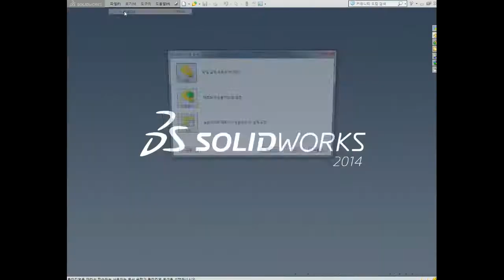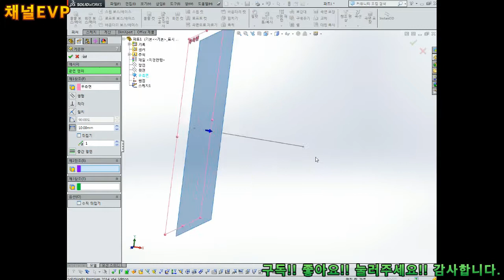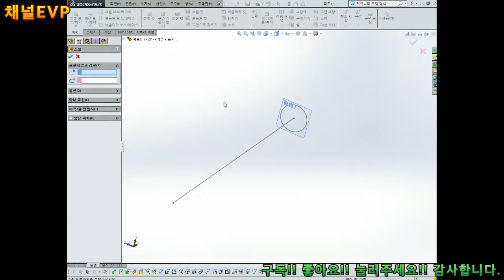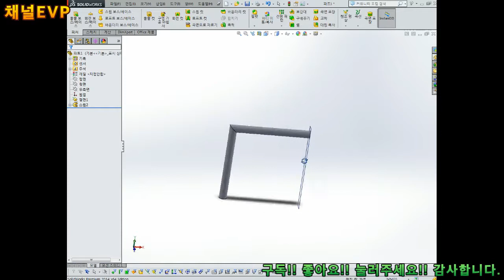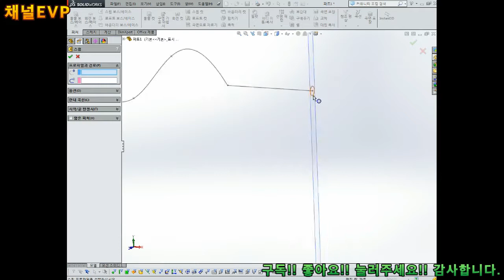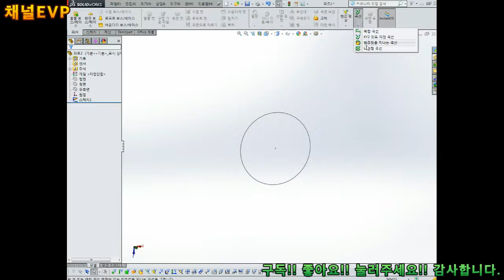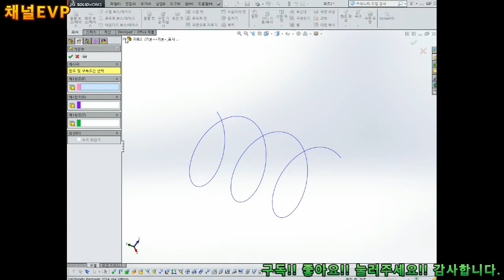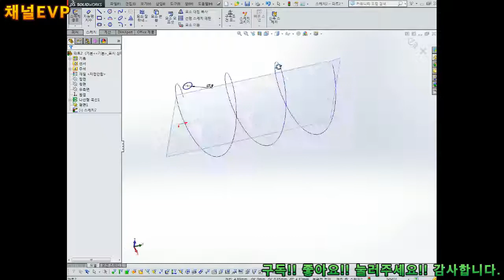솔리드웍스 2019.11.22 54부 solid works